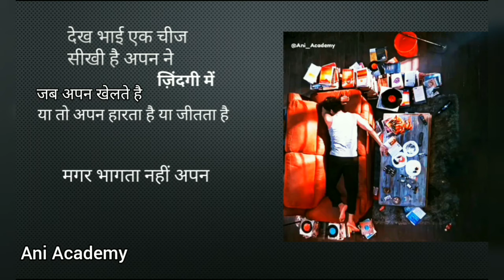shorts Dulquersalman DQ nevergiveup southmovie motivation